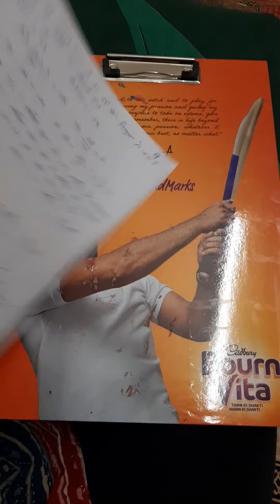D.El.Ed. mathematics- simple interest by Pankaj lohar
unit-5 simple interest